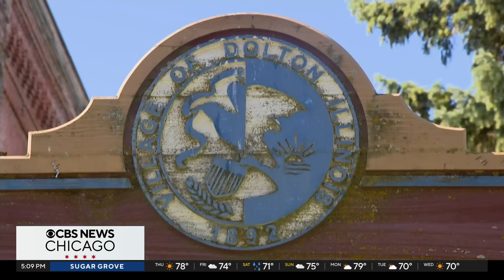Who is running Dolton, Illinois in wake of judge's ruling against mayor?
A judge put a stop to Dolton Mayor Tiffany Henyard's plans to appoint new village leaders on her own, in an order granted Wednesday. Tara Molina reports.